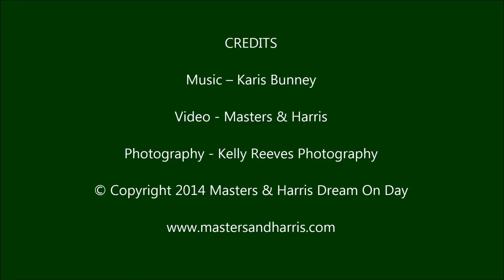Karis - Song 6 - Live at Dream On Day Sept 2014